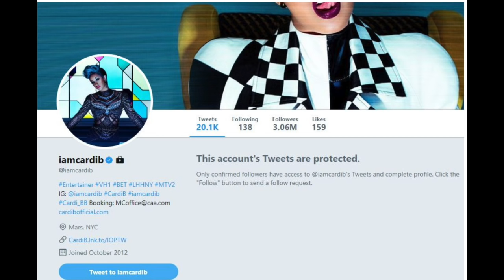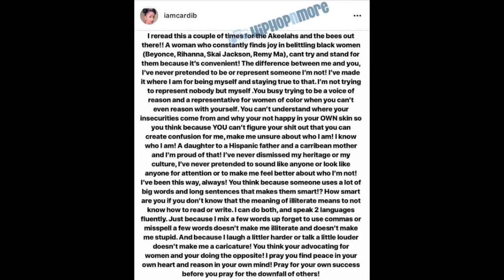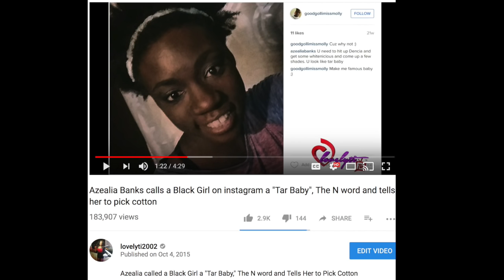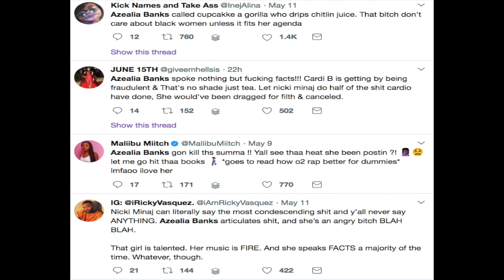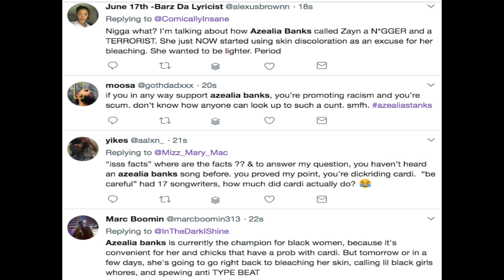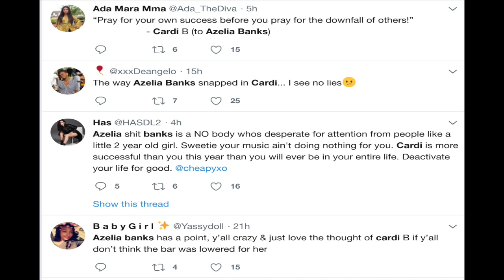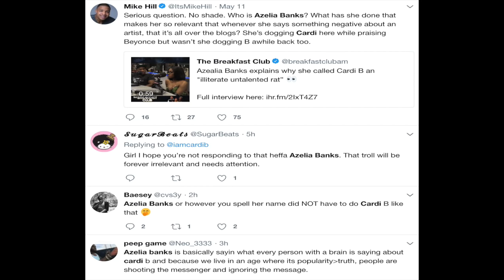Part 2~ Cardi B DELETES Her Instagram Account After Azealia Banks' READS Her For The Filth